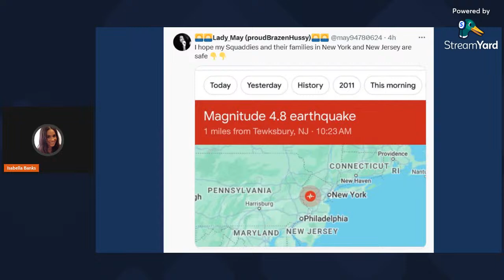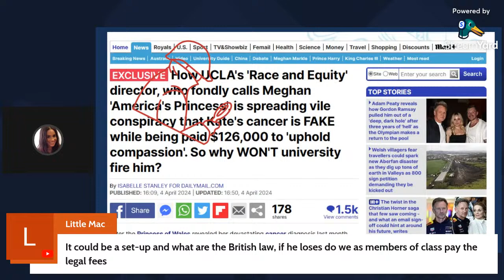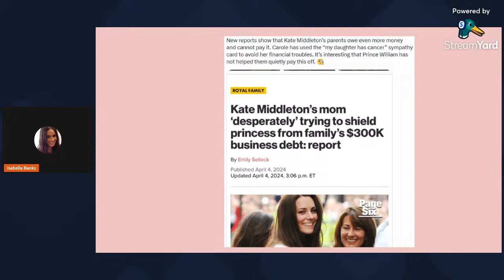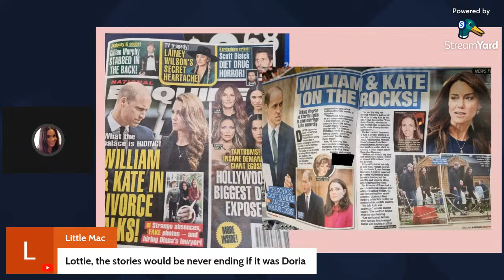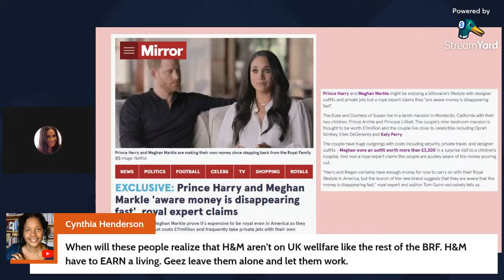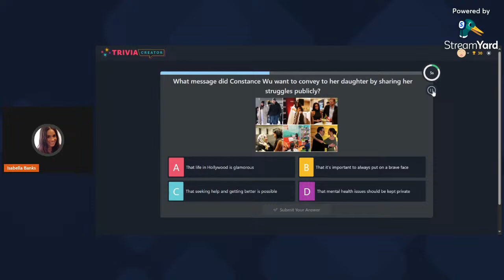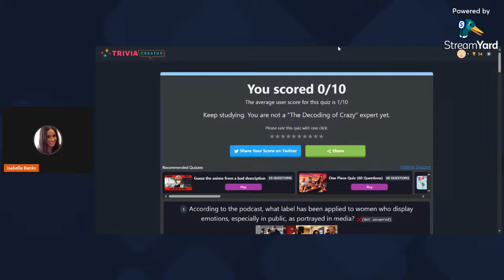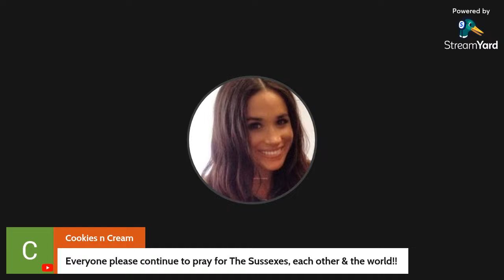Prince Harry to speak at Better Up Event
In this video, we discussed the recent earthquake in New York. If you’re from the Big Apple, drop a comment and let us know you’re safe. Our thoughts are with everyone affected. We also discussed the Jonathan Perkins Controversy: Jonathan Perkins, the man who questioned Kate Middleton’s cancer diagnosis, is causing a stir. His tweets have the Sussex squad side-eyeing him. Is he trying to link the Sussexes to their fans? We broke it down. We also broke down the media coverage of Kate Middleton's Debts. We also provided information relating to Prince Harry's next speaking engagement. 🎥✨

00:00 Starting Off with Technical Difficulties and a Warm Welcome
01:58 Diving into the Drama: Jonathan Perkins and the Sussex Squad Controversy
03:44 Addressing the Audience: Viewer Comments and Opinions
05:19 Exploring the Power of Faith and Action in the Face of Adversity
06:08 Unveiling the Notorious: The Case of Amy Sue Peterson
21:22 The Royal Family's Use of AI and the Importance of Community Support
24:14 Kate Middleton's Parents' Debt Saga: A Royal Financial Crisis?
32:52 Speculations and Theories: The Royal Family's Financial Mysteries
36:35 Highlighting Community and Collaboration: The Sussex Squad Unites
45:04 Prince Harry's Sentebale Charity: A Beacon of Hope
50:26 Diving Into Prince Harry's Upcoming Event and Media Dynamics
52:32 Engaging with the Community: Comments and Insights
54:32 The Archetypes Quiz: A Deep Dive into Decoding Crazy
58:04 Interactive Quiz Time: Questions, Answers, and Technical Glitches
01:24:51 Lady Rose's Spotlight: A Candid Conversation
01:33:10 Wrapping Up: Royal Roundup, Quiz Reflections, and Goodbyes

Video description